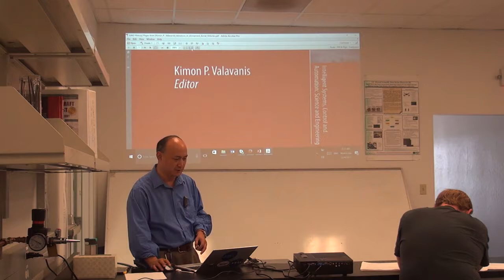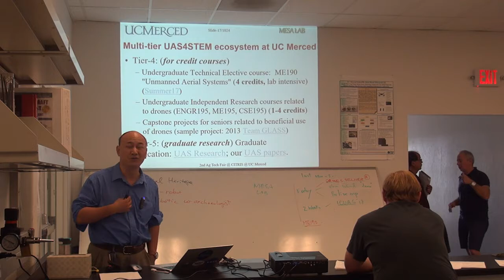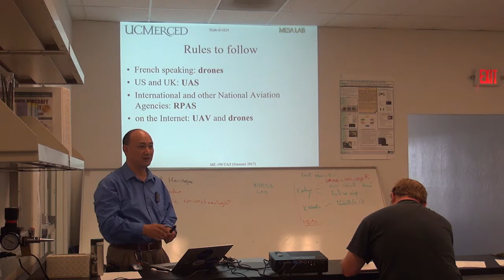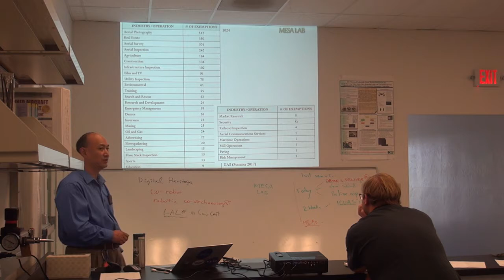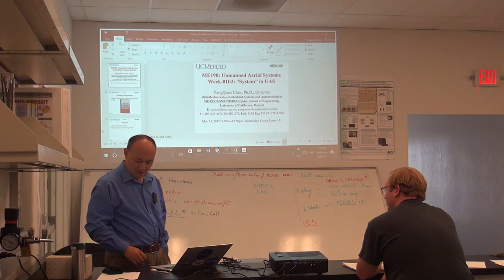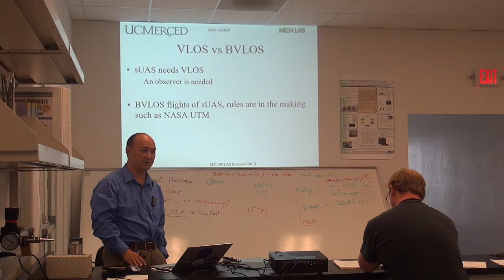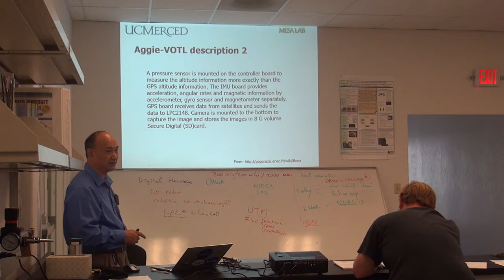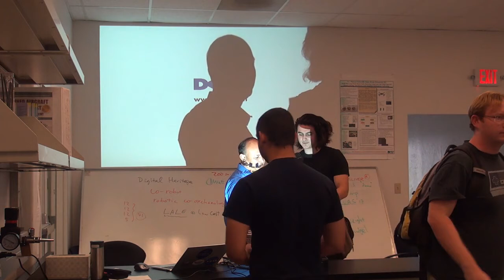Week01 Wednesday 5/24/2017 UAS4STEM UAS History, Classification, "System" level view of UAS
UAS4STEM Ecosystem at UC Merced
UAS  Classifications Applications (Ch.02)
“System” in UAS (why not just UAV) – elements/subsystems (Ch.03)